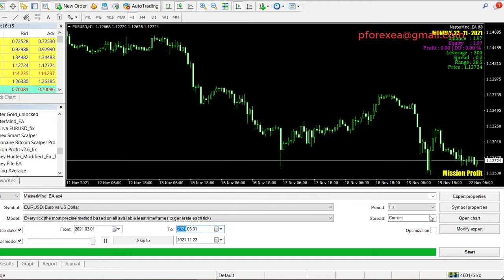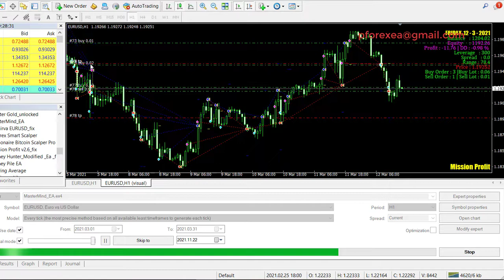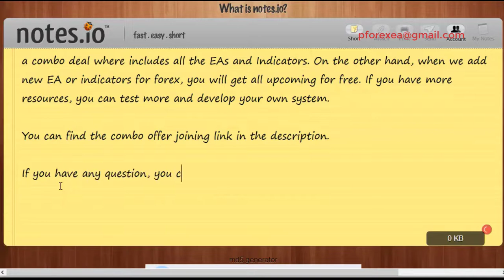Free Forex EA Robot | Mastermind EA Robot | Essential Unique Forex Robot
Today I come up with a wave trading robot for you. All calculations of strategy already include in the program, so you don’t need to worry about your knowledge of technical and fundamental analysis. The advisor is able to handle the trading signals even when the trader is not at the workplace. An Expert Advisor can handle hundreds of markets. It means you don’t have to watch market movements 24 hours a day in order to find new opportunities. It is up to you how much time you dedicate to spend on it. You can use this robot for any currency pairs you like to use. Any ECN low spread broker works best for auto trading robots.

How to use:

Step 2: Download the EA's file
step 3: Install the EA to your MT4 platform
Step 4: Run the EA to your demo account first
Step 5: After testing, if profits go to real account
Step 6: Make Profit